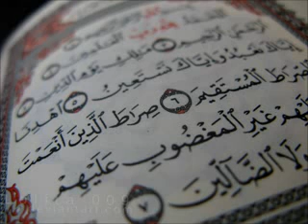سورة الإخلاص برواية السوسي عن أبي عمرو عبدالرشيد صوفي